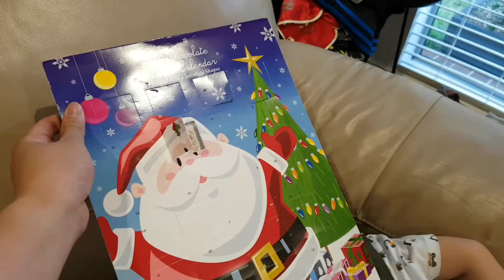Setting Up The Xmas Tree | DJI Osmo Mobile + Samsung S7 Edge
We finally got around to setting up the tree, atleast there is still 2 weeks to Christmas!

Filmed using DJI OSMO Mobile + Samsung S7
Edited on mobile using PowerDirector App